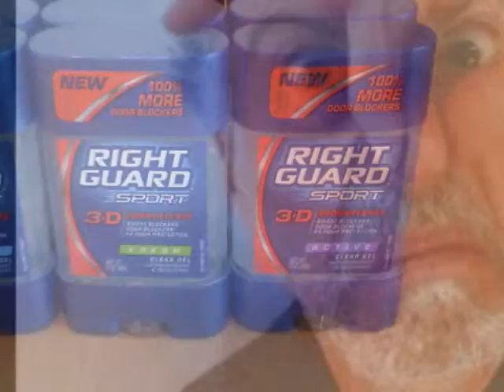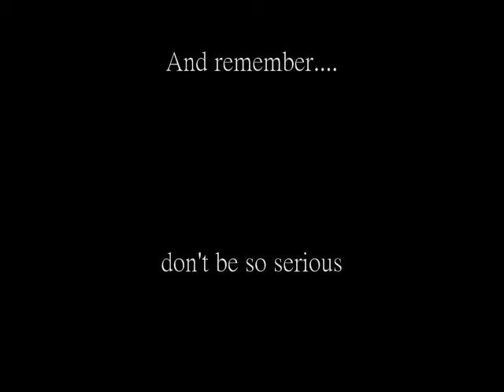Dumb Hit Wonder #4 (Ya Right Guard Left)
comedy, funny, hip hop, music, funky, right guard